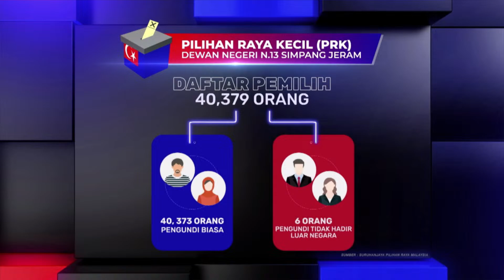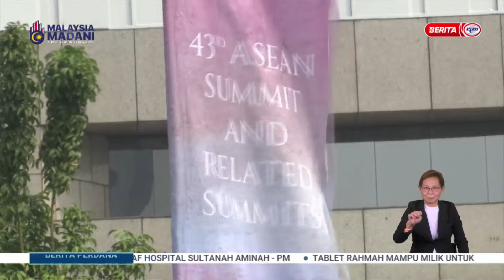3 SEPTEMBER 2023 -BERITA PERDANA-BERITA PENUH